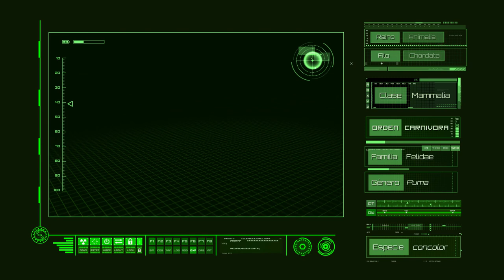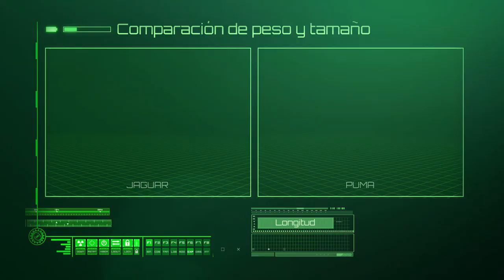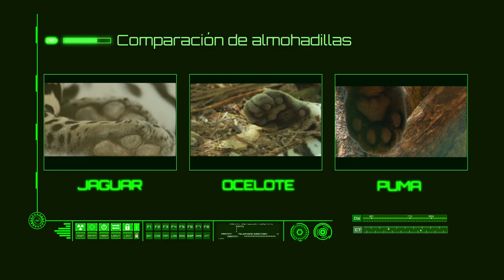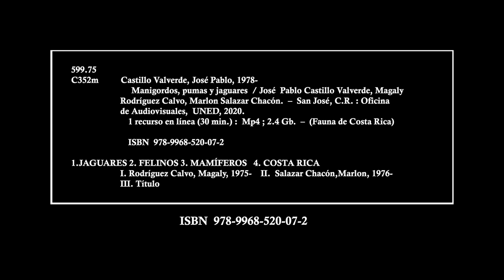Felinos de Costa Rica: Manigordos, Pumas y Jaguares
En los bosques de Costa Rica, se esconden diferentes especies de felinos. Este documental se adentra en los comportamientos y las características generales de las tres especies más grandes de estos animales que habitan en este país: manigordos, pumas y jaguares.